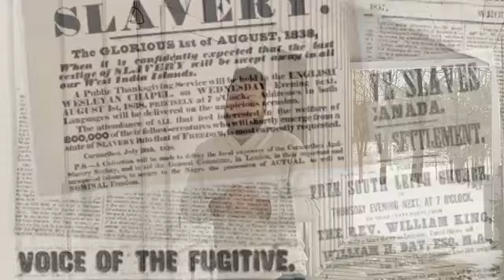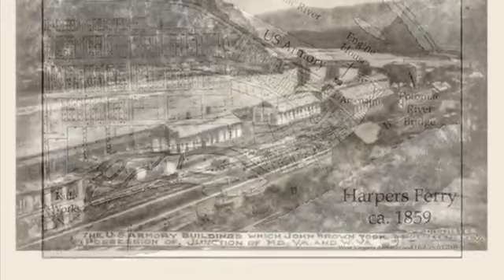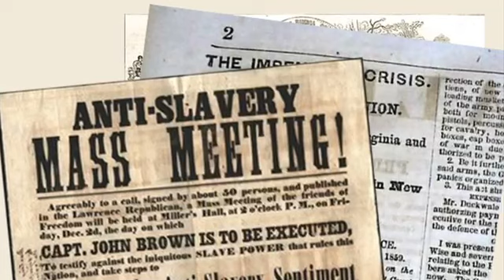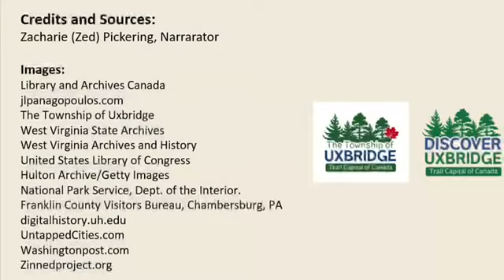The Stewart Taylor Story